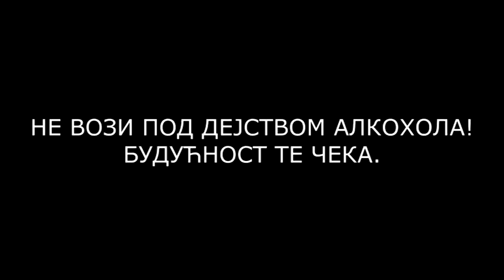UNAPREĐENJE BEZBEDNOSTI SAOBRAĆAJA U PIROTU